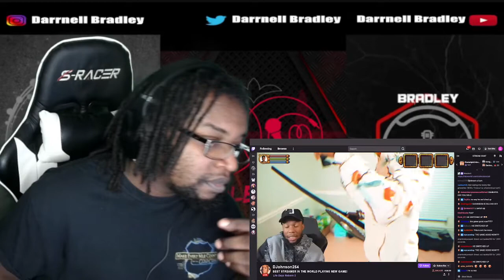RDCworld - How Video Game Developers really feel about Twitch Streamers / DB Reaction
$DarrnellBradley